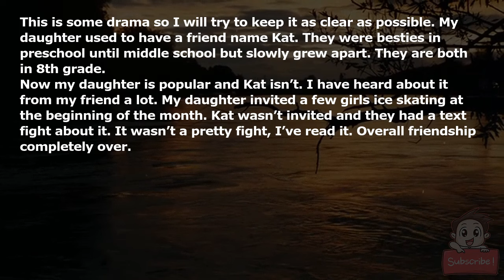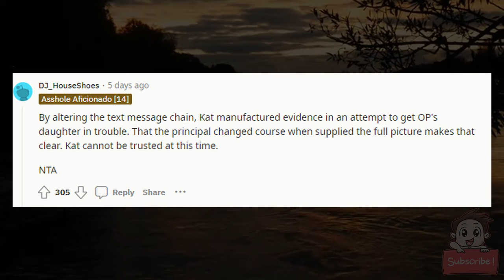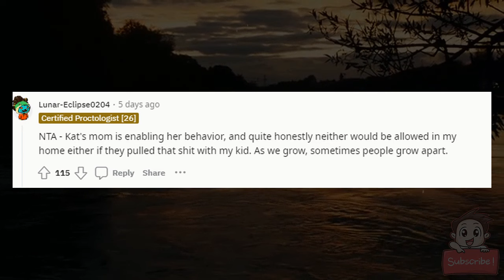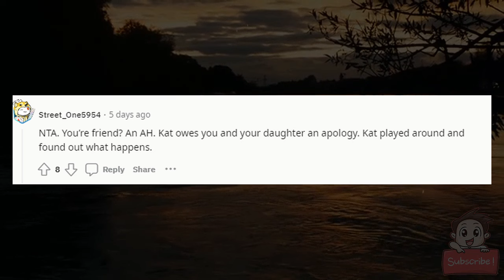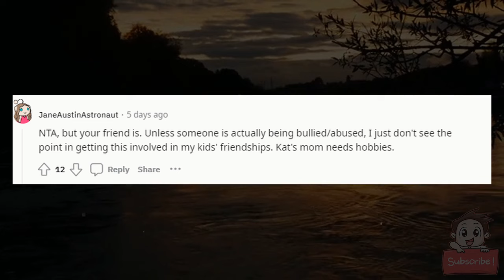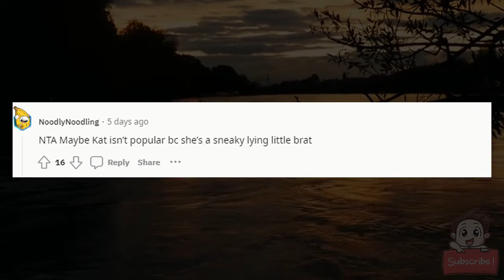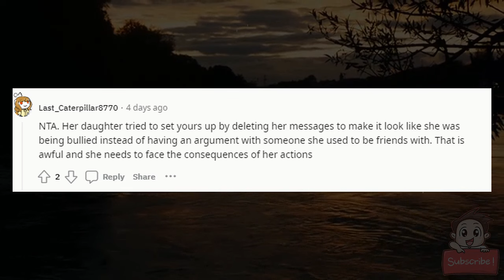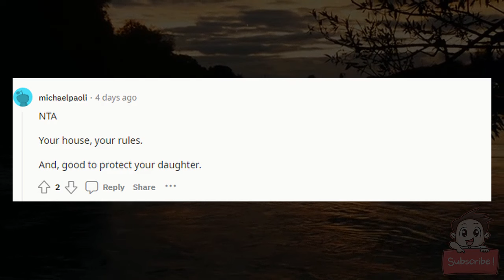AITA for telling my friend her daughter is banned from my home after accusing my daughter of bullyi